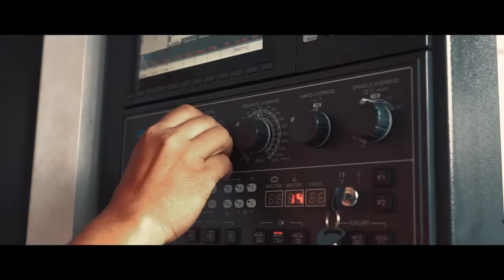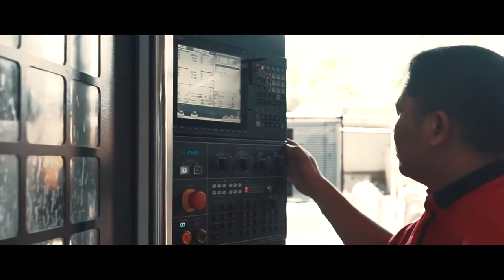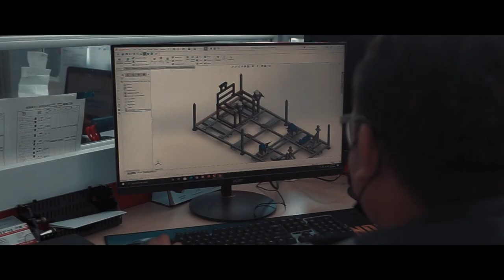PANDAGRAPHY COMMERCIAL | MICRO PRECISION SDN BHD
Commercial video shoot for Micro Precision SDN BHD.